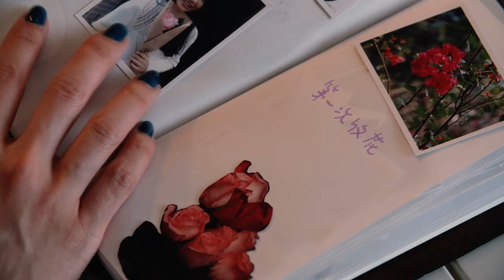楊千嬅 Miriam Yeung - 好不容易遇見愛 MV [Official] [官方]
楊千嬅 Miriam Yeung - 好不容易遇見愛 MV

【楊千嬅Let's Begin世界巡迴演唱會2015】
演唱會日期：2015年1月24日至28日, 30至31日
時間：8:15pm
地點：紅磡香港體育館
門票售價：HK$680 / HK$380 / HK$250
信用卡電話購票：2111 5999
門票現已於城市售票網公開發售

好不容易遇見愛

唱 ：楊千嬅
曲：Eric Kwok / 張子堅@Soulchain
詞：林夕
編：張子堅
監：Eric Kwok

想那年的你   誰忍心去漏低你
然而每個他   拿舊愛相比
祈求他寵你又懂你
回眸絕美   轉眼嫌他語言無味

想這時的你   說他親切像空氣
閒來會氣死   但仍然要吸氣
無人天生會是一對
情人定變知己   這齣戲
才能沒結尾

曾踏破過深海
尋求你我所愛
回頭像赤足接力賽
陪同你失望又期待
曾踏雪看花開
我幾乎奉勸你離開
天知道大家好不容易學會愛

想那場喜宴   你祝福我像加冕
然而有那天   但何來有終點
誰長久相對像初見
從來未變   這旅途怎麼發展

曾踏破過深海
尋求你我所愛

回望每寸滄海
原來最愛非愛
抬頭後笑中帶淚說
誰還要轟烈地期待
門就算拍不開
那天涯為你我移開
天關顧大家好不容易遇見愛